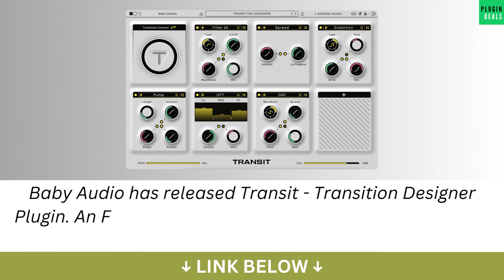Baby Audio has released Transit - Transition Designer Plugin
Baby Audio has released Transit - Transition Designer Plugin. An FX plugin that’ll give your mix transitions super powers.